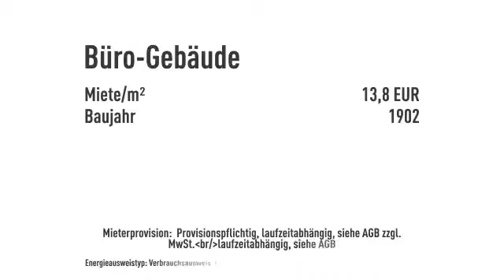RHEINBLICK & DENKMAL.. Arbeiten im repräsentativen Gründerzeitaltbau